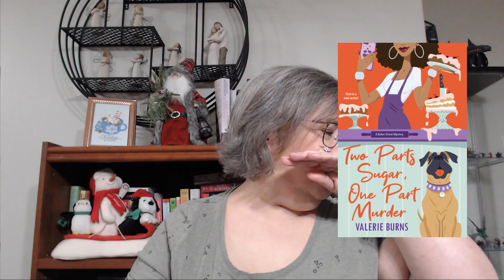Day 3 - Books That Could Be Movies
Day 3 -Let's open our advent calendar from Sense and Sensibilitea and have a chat about books that could be movies.